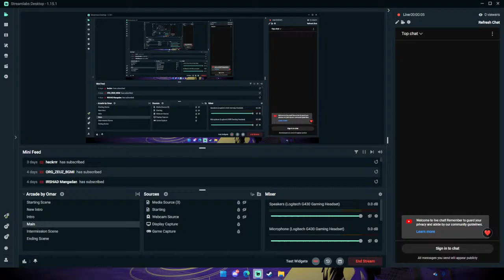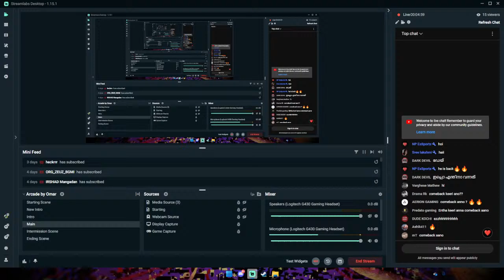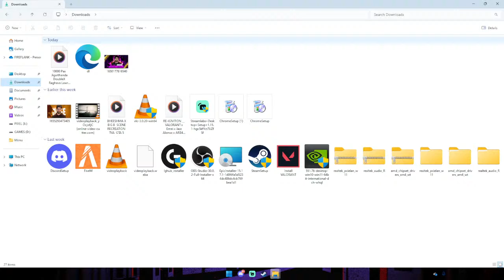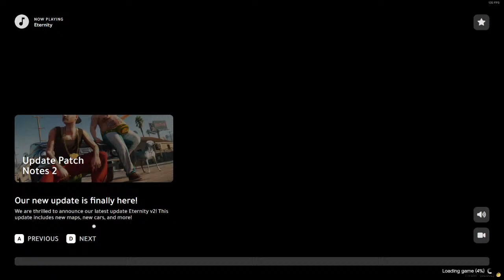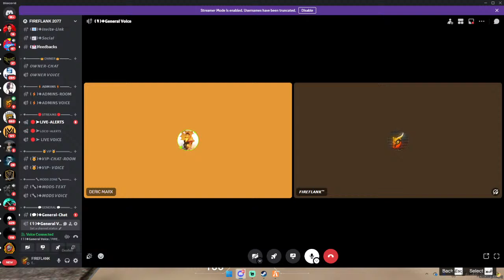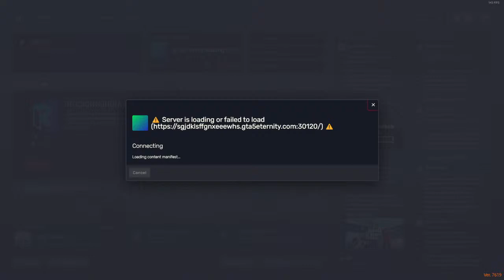TVA Keerikkadan JOSE | Eternity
System Configuration
Monitor - Samsung LC24RG50 144htz 4ms
Processor - AMD Ryzen 7 3700X
Graphics Card - ZOTAC 1060 3GB
Motherboard - MSI B450 TOMAHAWK MAX
Ram - 16 GB GSkill RipJaws 3000MHz DDR4
SSD - Kingston A2000 250GB M.2 NVMe
Power Supply - CoolerMaster Master Watts Elite 550W 80+
Computer Case - Deepcool Matrexx 50 ARGB 4F
Keyboard - HK GAMING GK61v2